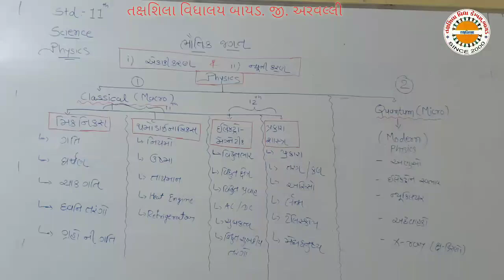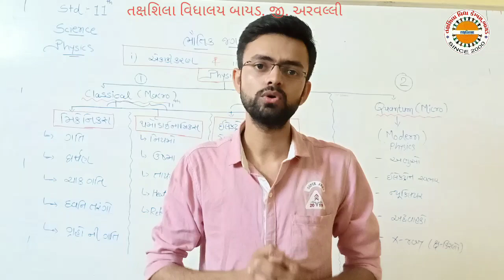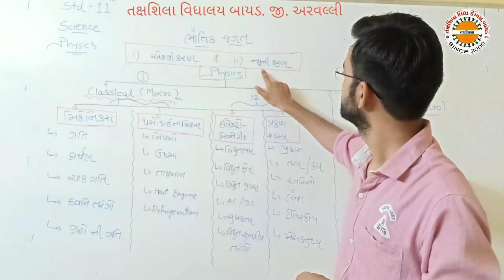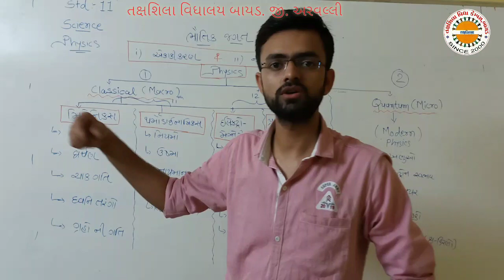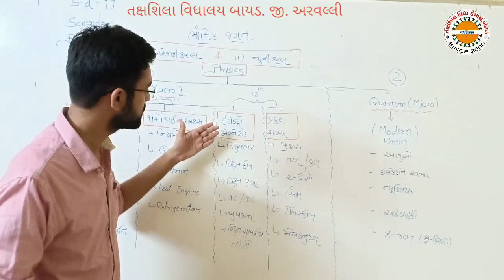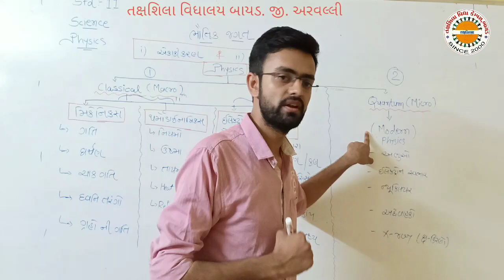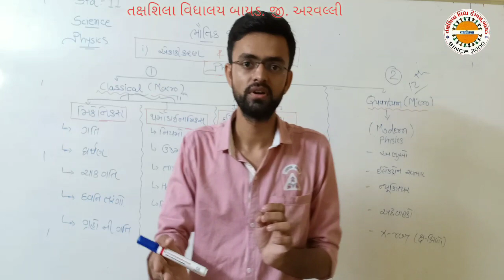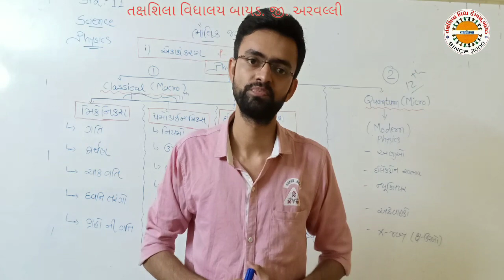std 11 physics che 1 lec 1 physical world ભૌતિક જગત તક્ષશિલા વિદ્યાલય બાયડ